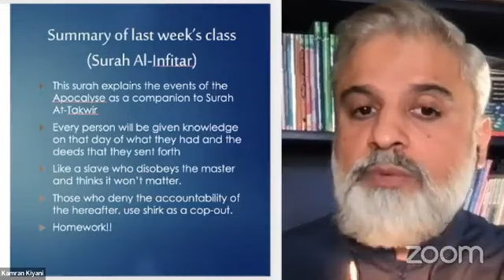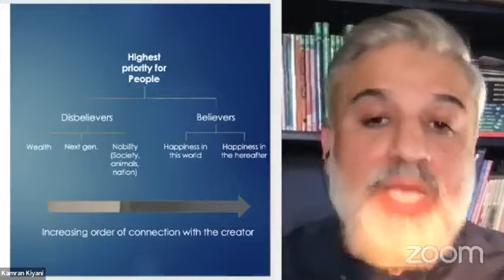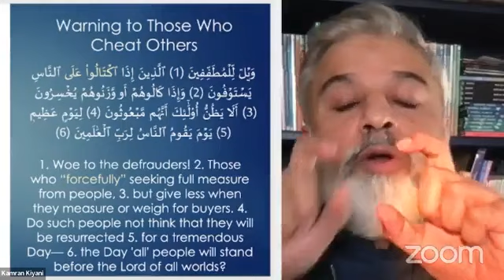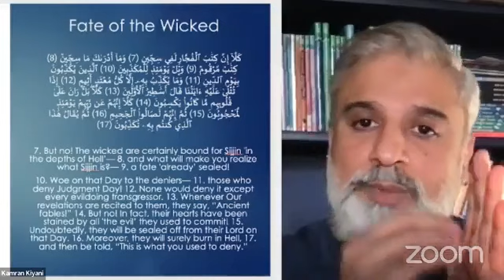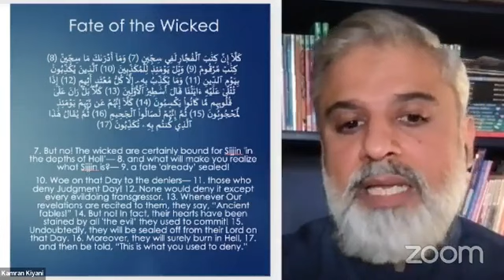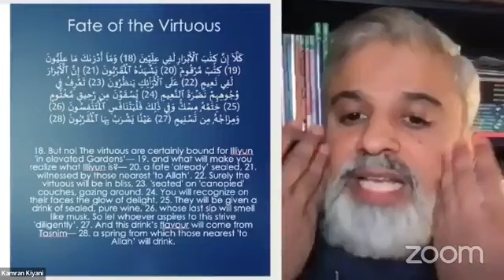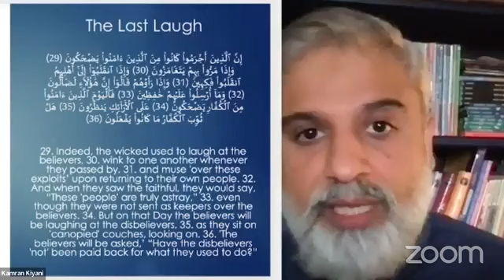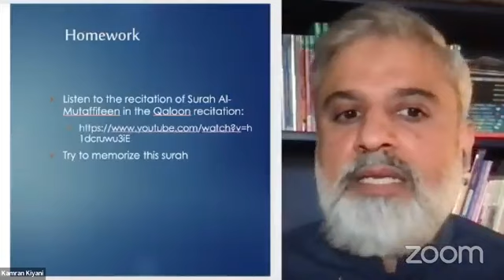Heart & Soul - Finding Tranquility - Surah AlMutaffafeen - Ustadh Kamran Abdul Rauf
Ustadh Kamran Abdul Rauf